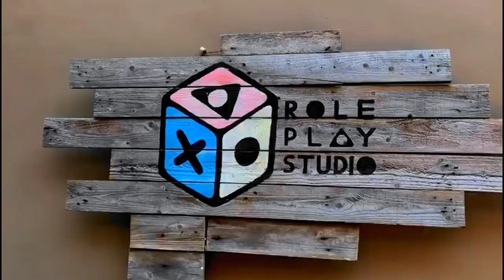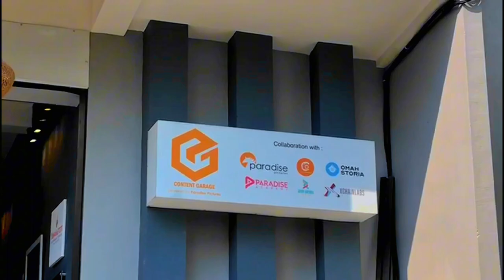Mini Vlog Kunjungan Industri Dan Kunjungan Kampus Universitas Negeri Malang